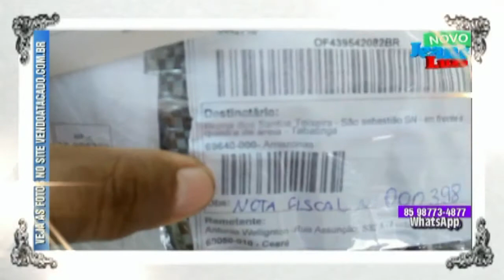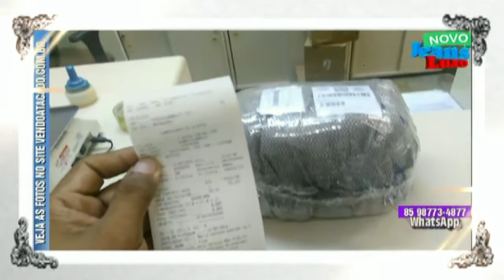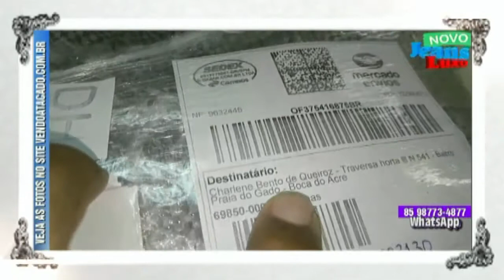Quarta parte de dicas de moda compre diversos itens do vestuário pelo